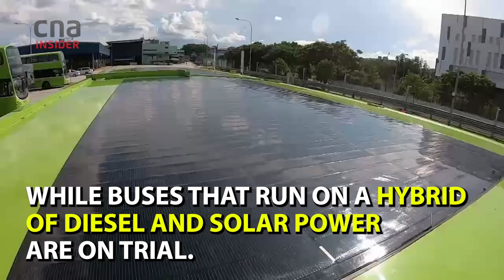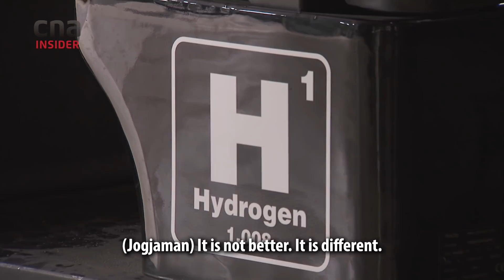Solar-Powered Electric Public Transport? Shenzhen’s Experiment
Singapore aims to phase out petrol and diesel vehicles by 2040. Announced by Finance Minister Heng Swee Keat in his 2021 Budget speech, this will reduce greenhouse emissions on the road. What does the future of greener public transport look like?

It could look like Shenzhen, China, the first city in the world to have a fully electric public transport system, with 22,0000 electric taxis and over 16,000 electric buses on the roads.

They are charged at depots like those owned by Shenzhen Bus Group - some are fitted with solar panels to harness electricity from sunlight in microgrids used to charge vehicles. Other depots rely on regular grid electricity to charge vehicles. 70% of the city's electricity comes from renewable sources like solar, wind and nuclear energy, says Hallie Liao, Head of International Development at Shenzhen Bus Group.

Also on trial in Shenzhen are hydrogen-powered buses. In Singapore, startup Spectronik too is conducting a trial, with a hydrogen-powered buggy. In its fuel cell, hydrogen gas is converted into electricity, releasing only heat and water as byproducts with zero tailpipe emissions. Together with an automaker, Spectronik is developing a minibus powered by their hydrogen fuel cell technology.